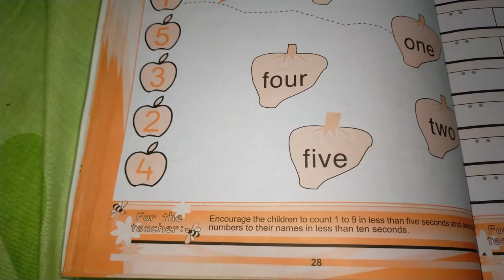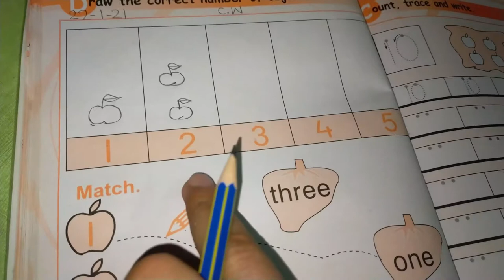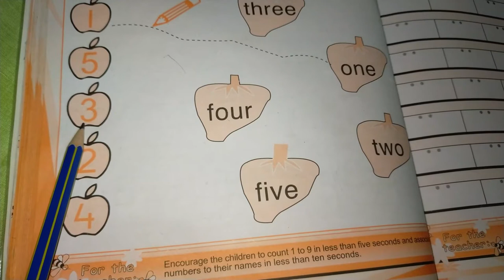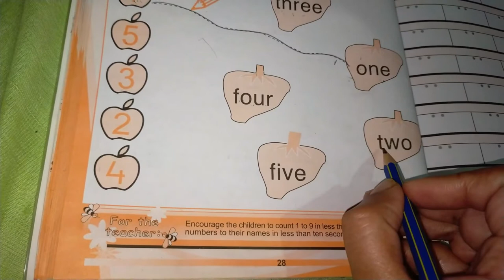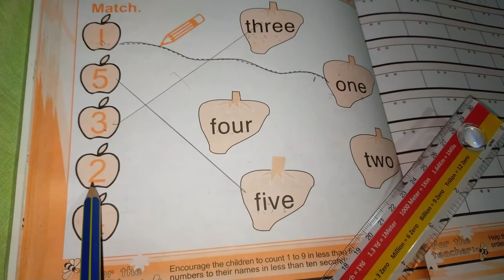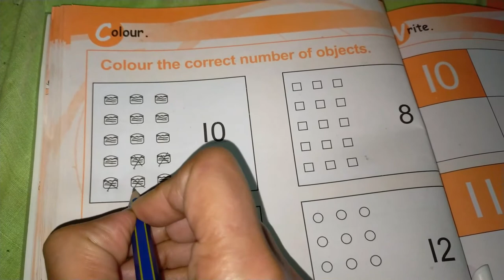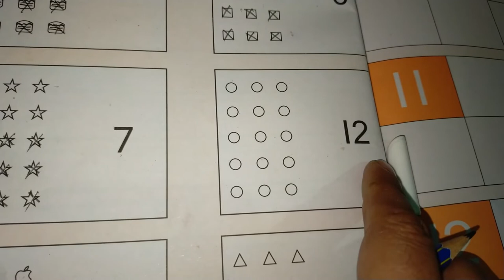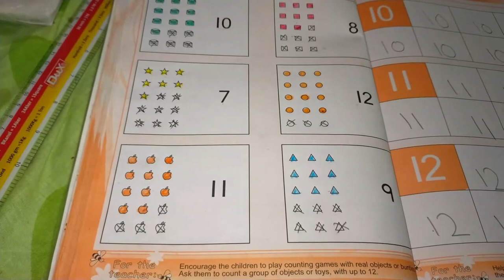Nursery Class Maths 19th Lecture - 22 January 2021 - Lahore Reliance School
Dear Students also check your Nursery Class Maths 8th Lecture - 24 September 2020 - Lahore Reliance School see the belaow video:

Dear Students also check your Nursery Class Maths 5th Lecture - 14 September 2020 - Lahore Reliance School see the below video:

Dear Students also check your Nursery Class Maths 4th Lecture - 10 September 2020 - Lahore Reliance School see the below video:

Dear Students also check your Nursery Class Maths 3rd Lecture - 07 September 2020 - Lahore Reliance School see the below video:

Dear Students also check your Nursery Class Maths 2nd Lecture - 03 September 2020 - Lahore Reliance School see the below video:

Dear Students also check your Nursery Class Maths 1st Lecture - 31 August 2020 - Lahore Reliance School see the below video:
nursery
kindergarten
nursery maths class
mathematics
basic mathemetics
mathematics for kids
kid mathematics
kids mathematics lesson
nursery class syllabus
nursery class teaching
nursery nursery
nursery maths lesson
nursery maths online class
nursery math counting
nursery math learning
nusery math work
nursery maths activities
nursery class
nursery class maths